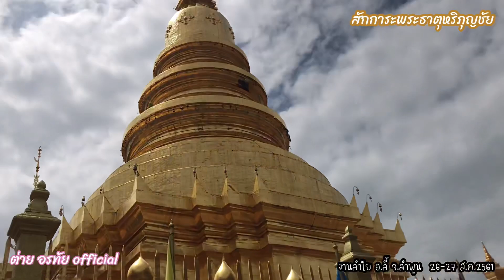ออพาแอ่ว เมือเหนือเจ้า 🙏🏻ไหว้พระขอพรที่ เมืองหละปูน(ลำพูน)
ออพาแอ่ว เมืองเหนือเจ้า 🙏🏻ไหว้พระขอพรที่ เมืองหละปูน(ลำพูน)
(วิดีโอนี้บันทึกไว้เมื่อ วันที่ 26- 27สิงหาคม 2561 งาน ลำใย อำเภอ ลี้ จังหวัด ลำพูน)
ช่วงนี้จะทยอยอัปคลิป(นานแล้ว) อยากให้พี่น้องแฟนคลับได้ดูบรรยากาศไปด้วย
อย่าพึ่งเบื่อกันนะคะ ☺️😊😘💕(แล้วก็คลิปใหม่ไปด้วย)

วิถีของออ🍃ออตัดเอง🍃ไม่ได้เก่ง🍃ไม่ได้ตั้งใจดอง🍃แค่ตัดไม่ทัน🤭🍃ขอให้เข้าใจออ😜

☺ ช่องทางการติดตาม ต่าย อรทัย